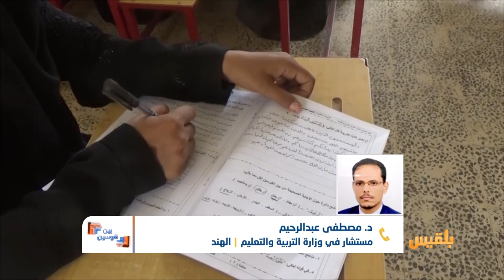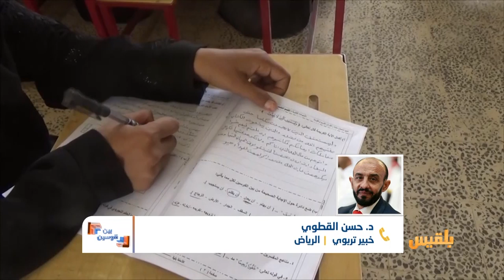بين قوسين | الحوثيون.. سياسة التجهيل واستغلال الطلاب عسكرياً | تقديم: شادي نجيب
وفقاً لسلطة الانقلاب في صنعاء فإن أكثر من 182 ألف طالب وطالبة خاضوا امتحانات الثانوية، وبلغت نسبة النجاح 89.24% ، فيما بلغت نسبة الرسوب 10.76%، وهي نسبة نجاح غير مسبوقة بشكل يتناقض تماماً مع حقيقة وواقع الدراسة والتعليم في مناطق سيطرتهم...